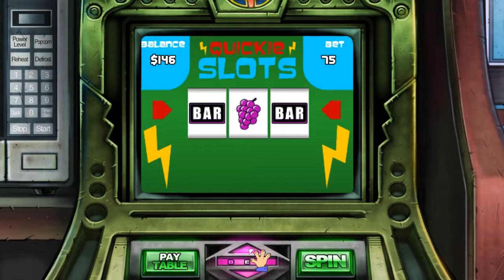Let's Play Leisure Suit Larry Reloaded - Episode 03 - Flies Spread Disease, so Keep Yours Closed!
Leisure Suit Larry Reloaded is the second "remake" or "remaster" of the original Leisure Suit Larry in the Land of the Lounge Lizards developed in 1987 for the PC DOS and Apple II. One of the original classics in the adventure game genre, it was very popular for it's raunchy tone and adult theme.

This particular version was made possible due to a Kickstarter campaign, remastering the graphics, the sound and adding original voice acting.